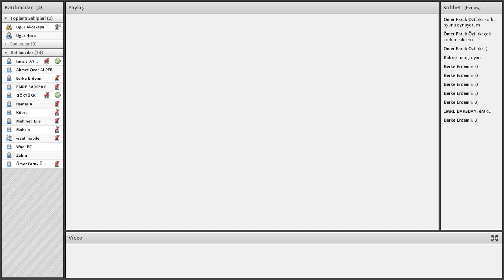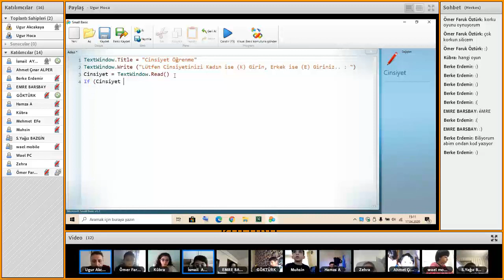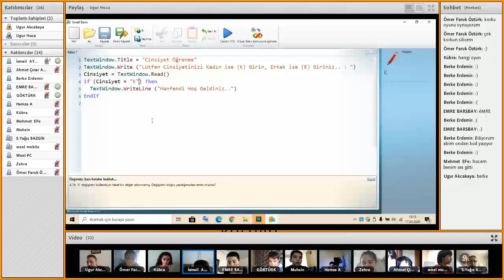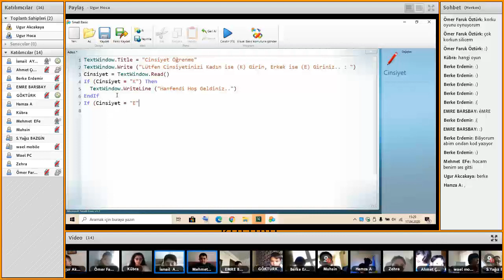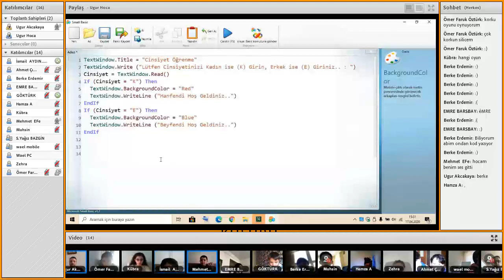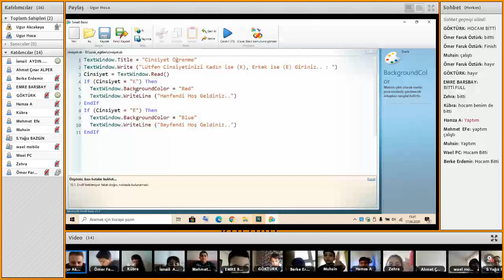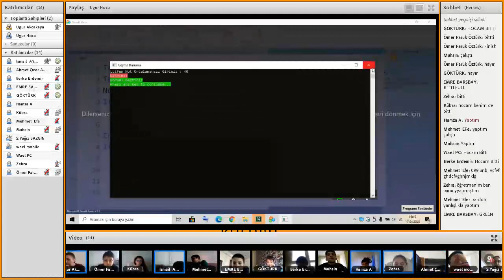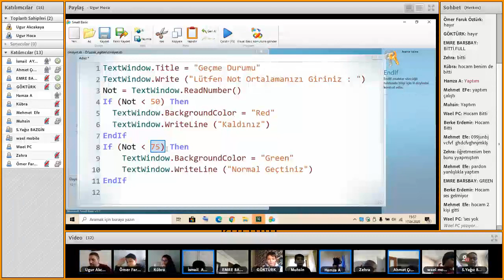Small Basic Ders 7 0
Small Basic Kosullar if Else Endif